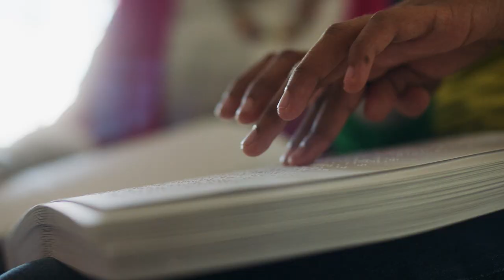Joe Shaw Visual Reel 2024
Joe Shaw is a freelance independent Director based in the UK, specialising in branded content, commercial and documentary style campaigns. He has worked on films for amongst others – Google, John Lewis, Microsoft, LEGO, British Airways, Barclaycard and Tesco as well as creating short form documentaries for charities and NGO’s such as the UN/World Food Programme, Fauna and Flora International and The Nature Conservancy.